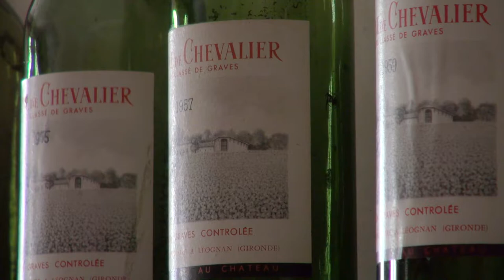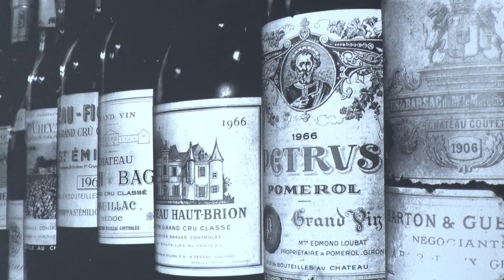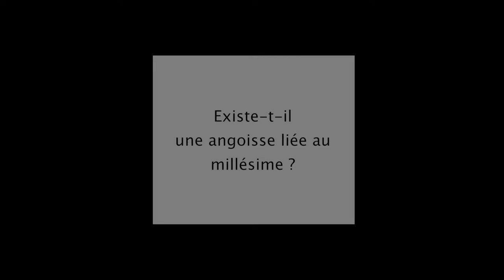Olivier Bernard - La magie du 45ème parrallèle : latitude idéale des grands vins du monde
Olivier Bernard nous présente son ouvrage "La magie du 45e parallèle : latitude idéale des grands vins du monde" aux éditions Féret.

Notes de musique ® : Arturo Benedetti-Michelangeli, Scarlatti, Sonate K 322 (enregistrement de 1952)